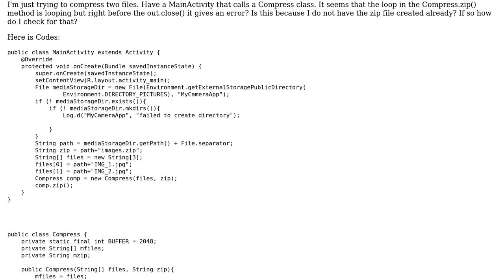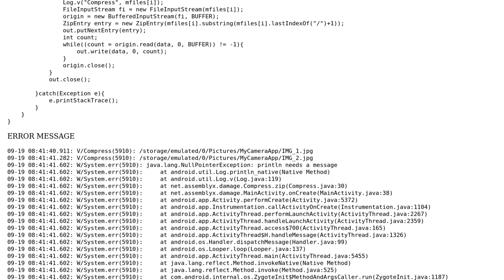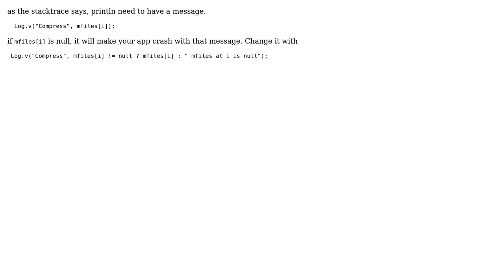Java - Android - ZIP files keeps bring back println needs a message error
With thanks & praise to God, and with thanks to the many people who have made this project possible! You are responsible for your own actions.